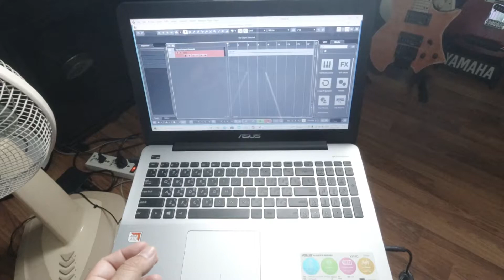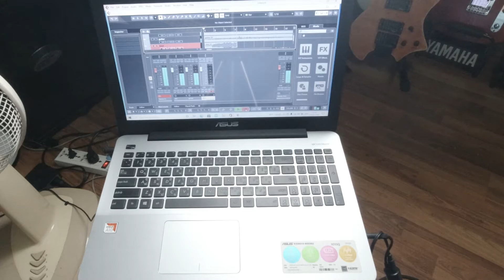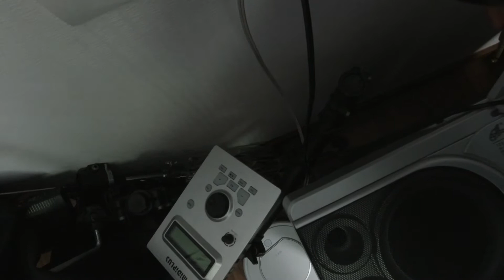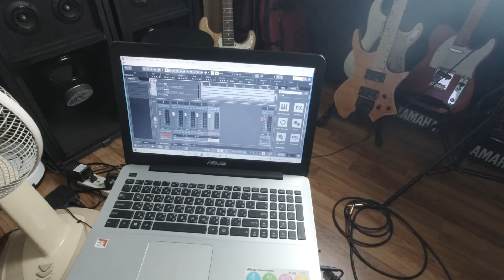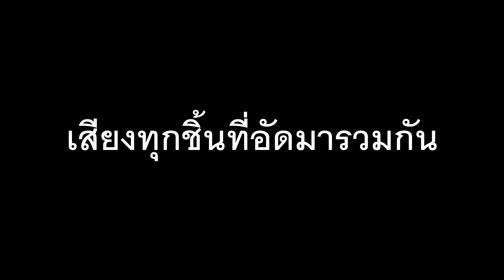งบถูกสุดๆใช้ IRIG 1 ตัว + โน้ตบุ๊ค จะอัดเสียงได้มั้ย คุณภาพซาวด์การ์ดออนบอร์ด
ตอบโจทย์กันเช่นเคยครับเนื่องจากหลายๆท่านมีอุปกรณ์ที่มีอยู่แตกต่างกันออกไปเลยเกิดคำถามว่า IRIG+NoteBook จะสามารถอัดเสียงได้มั้ยและคุณภาพเสียงเป็นยังไง มีวิธีการยังไงบ้างก็เลยจัดคลิปมาให้ชมกันจะได้เห็นภาพครับผม
พูดคุยกันเล่นๆทางเพจด้านล่างครับผม